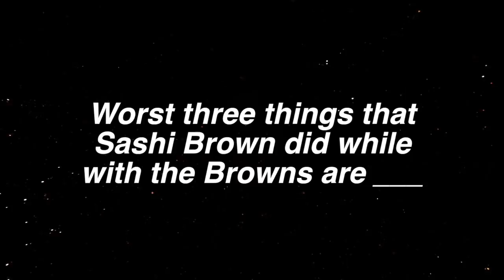What are the three worst things Sashi Brown did while with the Browns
Doug Lesmerises and Bud Shaw debate the three worst decisions Sashi Brown made while he was with the Browns